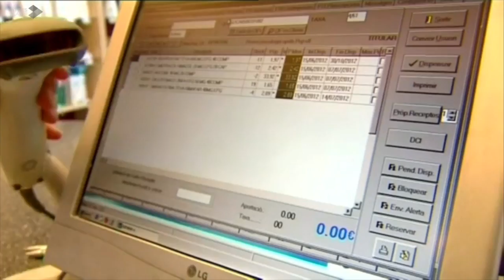Santiago de Quiroga / Política sanitaria actual